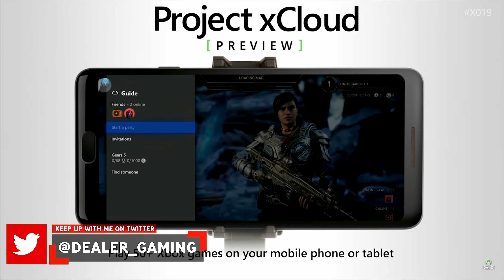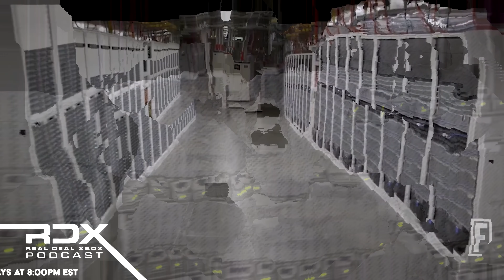INCREDIBLE Xbox Series X | Phil Spencer Speaks On Brand New 2021 Xbox Games & Xbox Game Pass Critics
INCREDIBLE New Xbox Series X Features Now Possible After Microsoft Upgrade | New Games For Xbox Are Coming And Phil Spencer Speaks On Brand New 2021 Xbox Games And Even Adresses The Xbox Game Pass Critics And Nay Sayers With Hard Facts

Welcom to my channel. Here I cover both Xbox Series X and PS5. Ps5 games, xbox series x games, xbox series s, new xbox exclusives xbox event, the occassional game review and much more. I guess you could say that i just cover videogames, tech news and leaks on the latest games info.